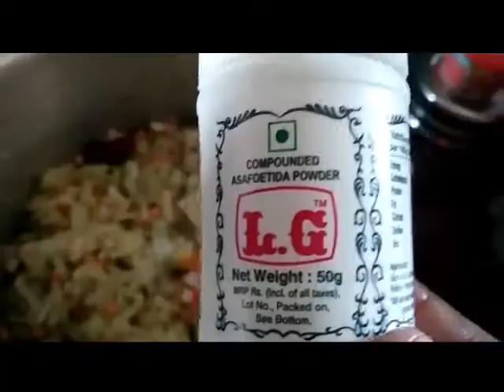Chow Kootu# Taiyar Vanga# sapadalam #